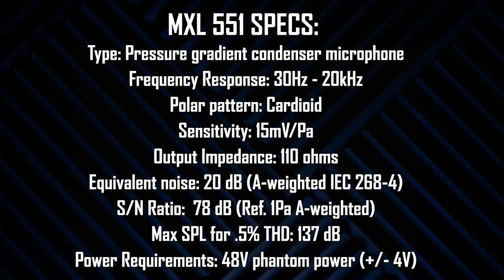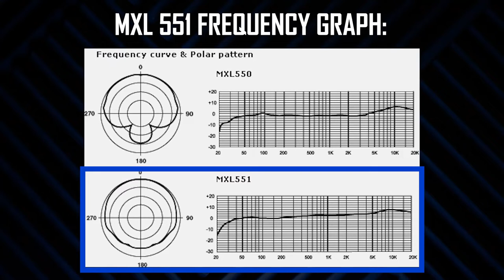MXL 550 and MXL 551 Microphone Review / Test (is this inexpensive condenser kit any good?)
Today, I have The MXL 550 and MXL 551 in the studio! Both of these mics are Condenser microphones with cardioid polar patterns. One is meant for vocals (550) and the other is meant for instruments (551). Sadly, I didn’t get to do as many instrument tests as I wanted to, do to my vox needing new tubes, but if anyone wants a 551 guitar cab test I would be happy to film another section and send the link!

Check out the testing and audio samples and see if this is right for you! Every person has different expectations of audio gear. If the features are what you need, and you like the sound, then it is right for you!

Want to purchase this item?
Links:
MXL 550 and MXL 551
Pop filter